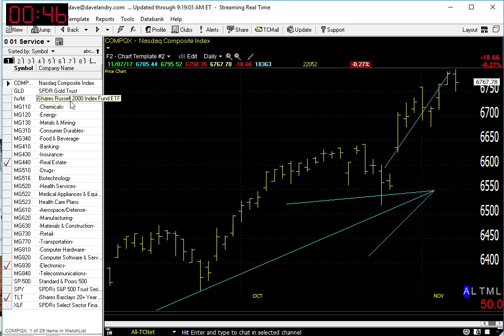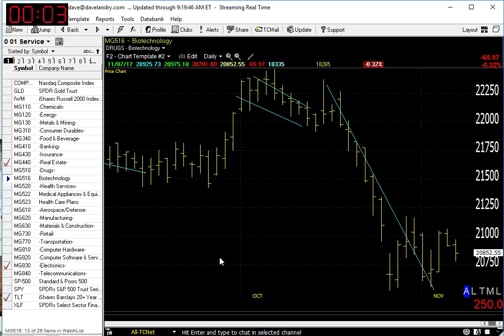11/08/17 Dave Landry's Market In A Minute-Overall Things Are Good: Just Do These 2 Things